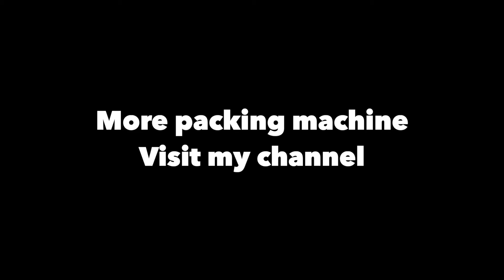salad packing machine full automatic with labeling machine for small business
This packing machine Used to pack salad,and also can used labeling machine.

 Easy replacement to manual packing system. Save manpower, save material.
 SEND EMAIL OR CALL FOR PRICING !
 LOW COST INVESTMENT
 EARN HIGH PROFIT